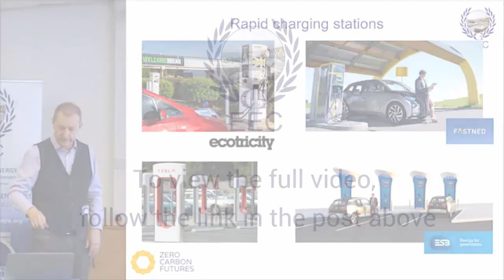Rapid Charging Stations for Electric Vehicles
During the EEC's Electric Vehicles course, the expert lecturer examines the different types of rapid charging stations available, and where they may fit into the UK recharging infrastructure.

Leading training and seminars in Renewable Energy. Promoting Renewable Energy with the United Nations Environment Programme and leading European Universities.